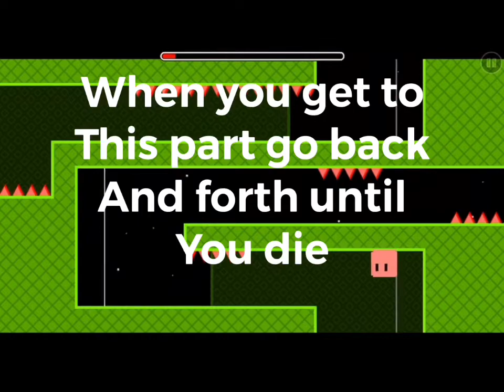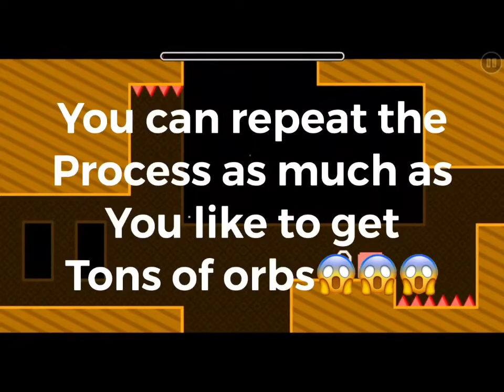Free orb levels in Geometry Dash (not clickbait)100% REAL 😱😱😱